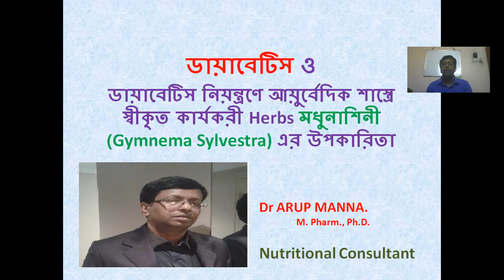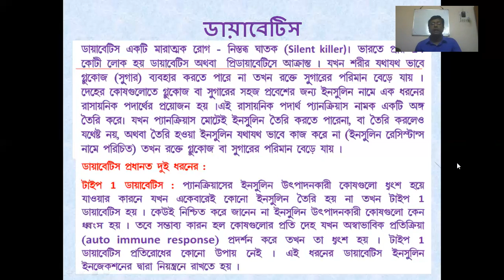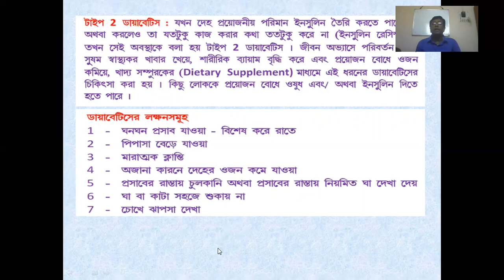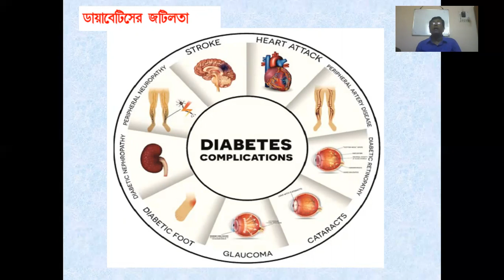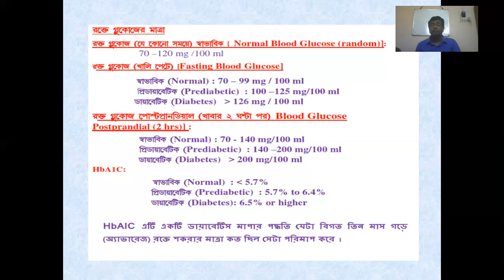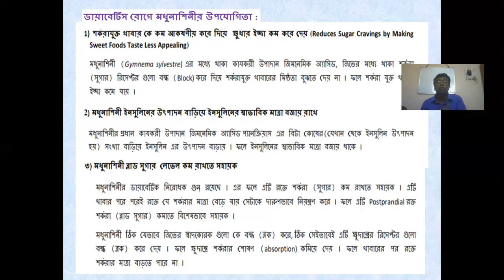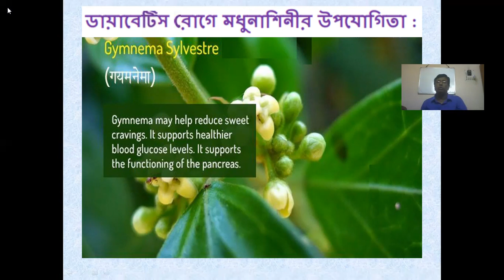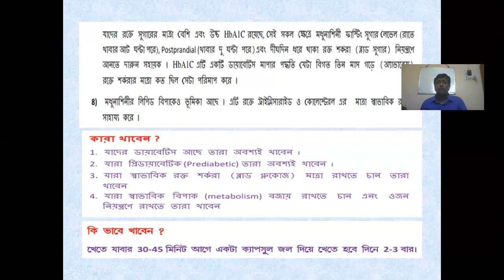Diabetes & Madhunashini (Gymnema)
Dr Arup Manna vividly describes about diabetes and its Management with Gymnema sylvestre (Madhunashini)